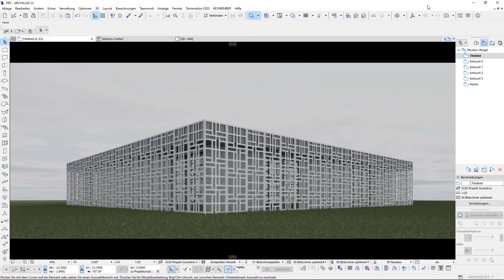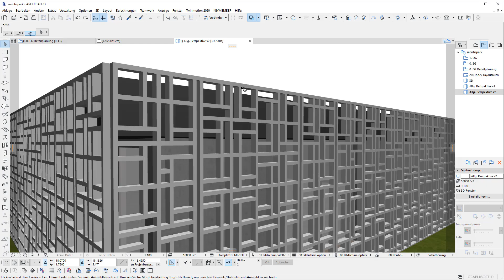Pfosten-/Riegel Fassade mit ARCHICAD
In diesem Video sehen Sie, wie anhand eines individuellen Musters mit dem Fassadenwerkzeug von ArchiCAD eine Pfosten-/Riegelfassade erstellt wird. Die Pfosten- und Riegel bleiben bei dieser Vorgehensweise als einzelne Sub-Elemente frei bearbeitbar, was eine flexible Arbeitsweise ermöglicht.

Dieses Video ist ein Auszug aus dem Workshop Februar 2019 der IDC AG.